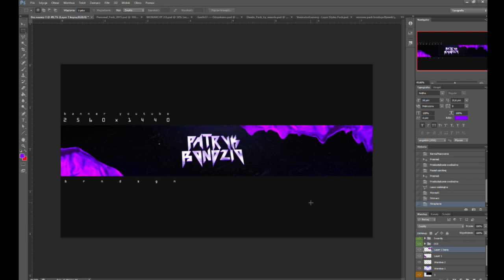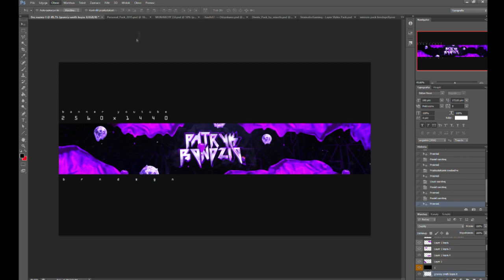SPEEDART BANNER FOR PATRYK BOŃDZIO